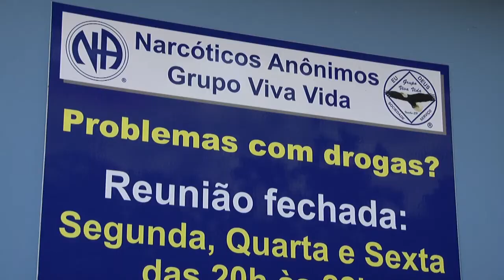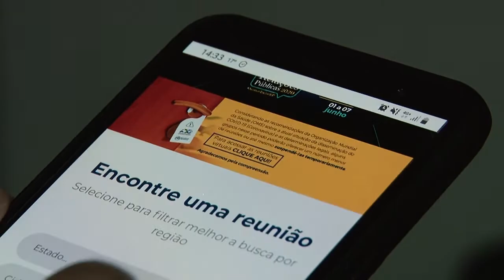Consumo de bebidas alcoólicas aumenta durante a quarentena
De janeiro até o dia 10 de maio, as vendas de bebidas alcoólicas aumentaram em todo o Brasil. Isso significa que neste período de quarentena, as pessoas estão bebendo mais, porém, o consumo excessivo pode trazer reflexos negativos. Nossa equipe falou com um Psicólogo Especialista em Dependência Química, confira!